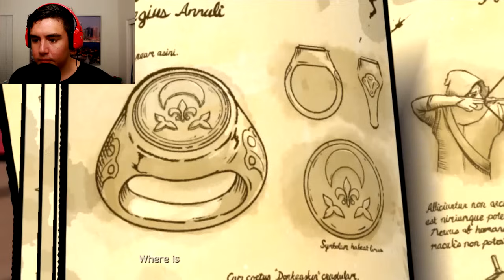THAT LOOK WHEN YOU CATCH EM LYIN | The Wolf Among Us [EP1][P2]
The Wolf Among Us let's play with Jay from the Kubz Scouts. We're in investigation mode and someone is lying to us..I know because my BS detector is going off..Leave a LIKE for more!